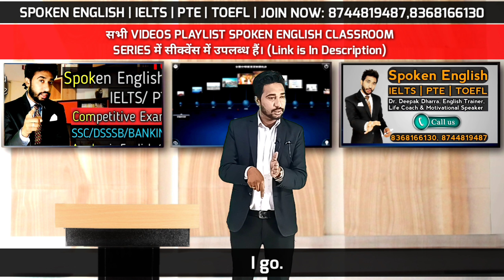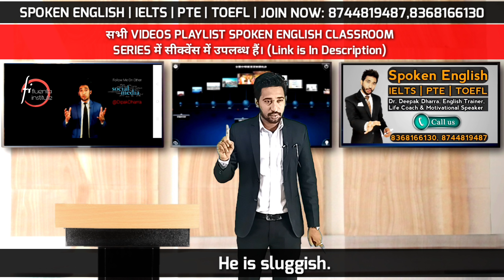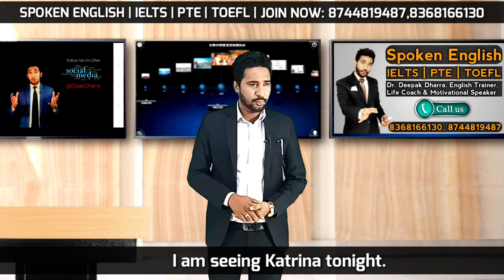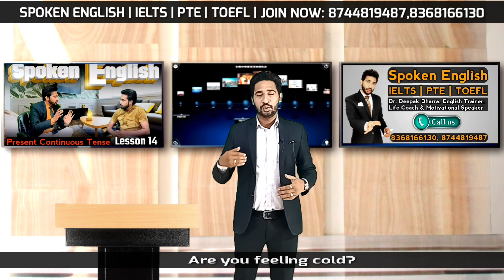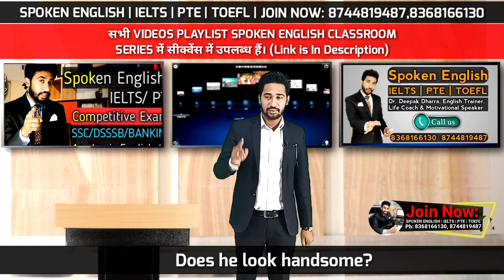Spoken English Lesson 40 | मेरा गला बैठा हुआ है In English | Spoken English Course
Spoken English Lesson 40 | मेरा गला बैठा हुआ है In English | Spoken English Course | Learn English |  English Speaking Practice | English Conversation | Speak English Fluently | How To Learn English

About This Video:
This is lesson 40 of "Spoken English Classroom Series". In this video you will learn the use of feel and here you are going to learn some new vocabulary as well that will help you a lot to speak English fluently.

🔺SPOKEN ENGLISH Course Details:
     Conditions Apply
🔺About The Course:
     information
➡ Calling Support
➡ Doubt Sessions
➡ Fee :

OneTime payment : ₹
Instalments (2) : ₹